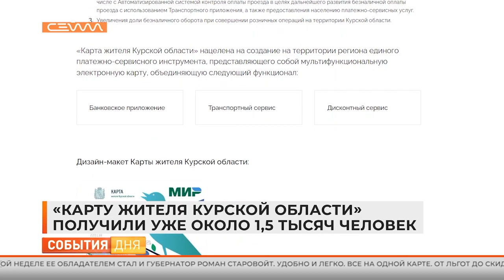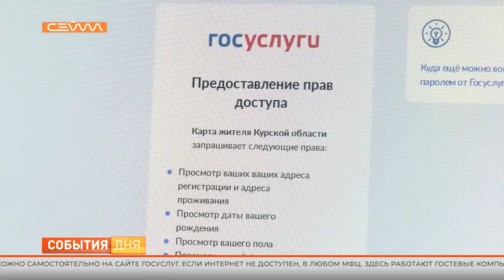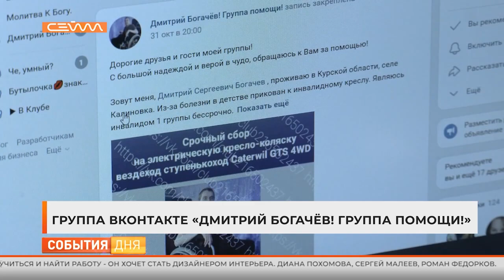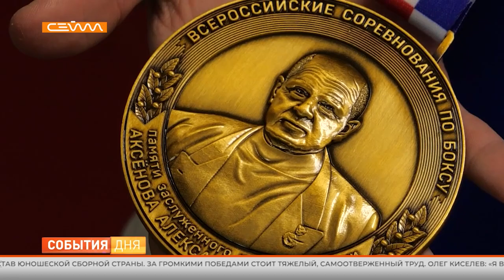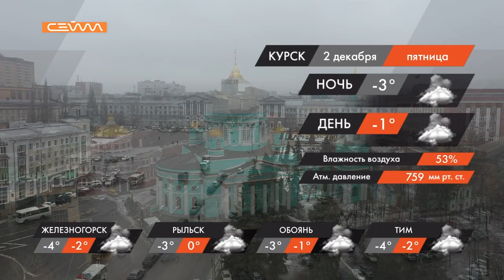События дня 01.12.2022